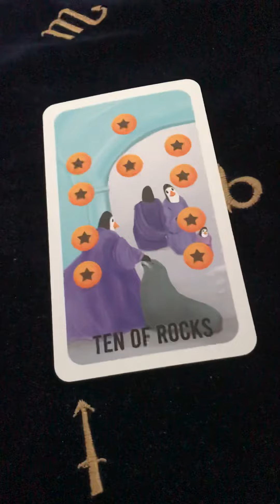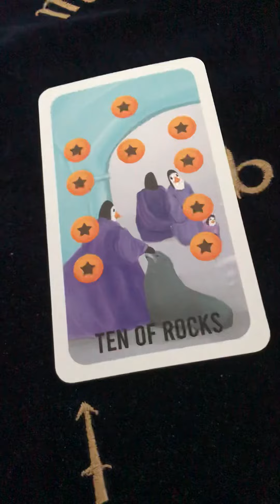Ten of Pentacles Tarot- Minor Arcana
Ten of Pentacles

This is the wealth card which indicates financial success and excellent financial contribution, and you are secure in the long term. This card in reverse can indicate greed or financial loss. Astrologically, this card is tied to Mercury in Virgo.